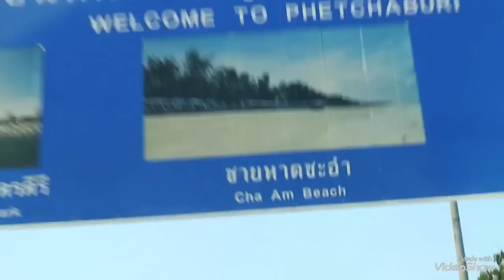Vlog ไปชะอำกันเถอะ {แดดร้อนมากกกก}